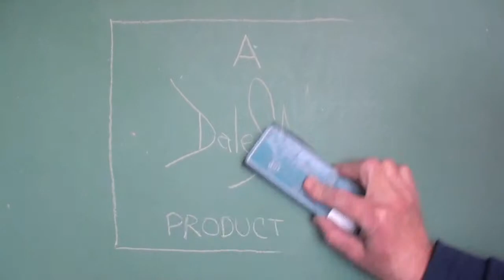Highways and Roads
These are some of the things I saw while driving on Nova Scotia highways and roads.